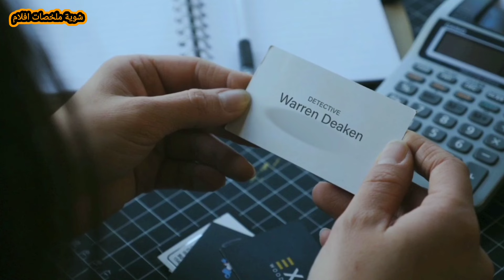سفاح مهرج بيطارد الست الى هربت منه عشان يقتلها للإنتقام !!! | ملخص فيلم Daddy The Clown 2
السفاح المهرج (دادى) يعود من جديد حيث أنه يطارد (تارا) البنت الى هربت منه فى الحزء الأول و قتلت كل المهرجين.

شوية افلام
سفاح
رعب
فيلم رعب
ملخص فيلم رعب
فيلم جديد
فيلم 2023
فيلم 2022
ملخص فيلم
فيلم
ملخصات افلام
مراجعة فيلم
افلام رعب
فيلم جديد
افلام رعب مترجمة
افلام
قصص